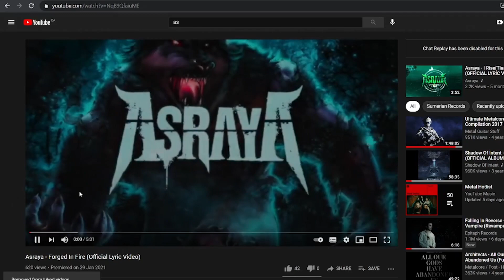SNEAKY DAMN BLEGH! | Asraya - Forged In Fire | REACTION / REVIEW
New Metalcore band with 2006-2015 metalcore vibes w/ some originality! Must Check out if you like the old era metalcore bands! This Reaction brings all the good vibes!

Follow Asraya!